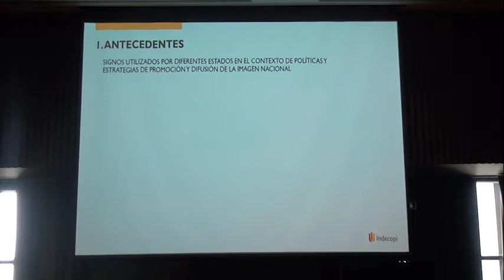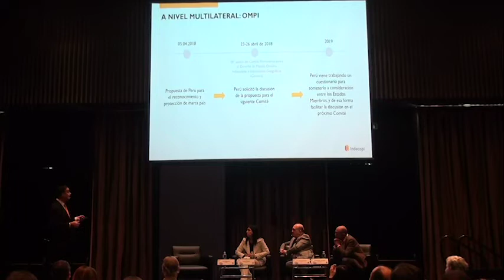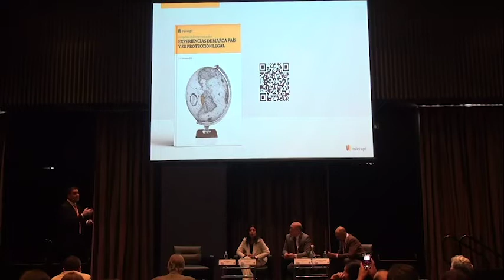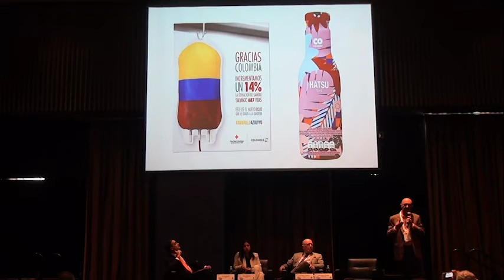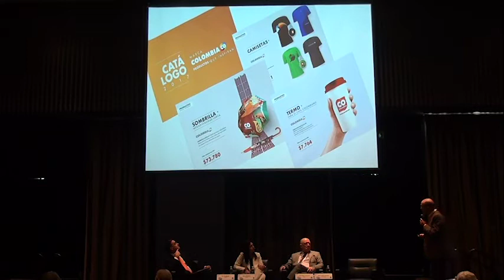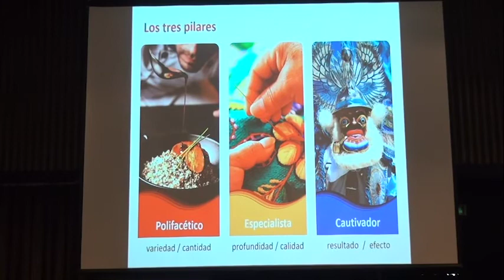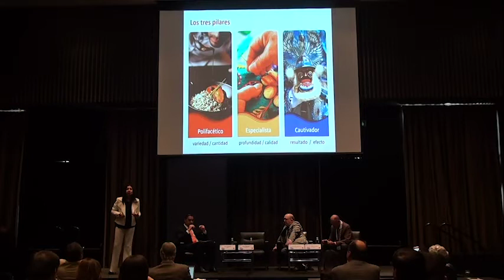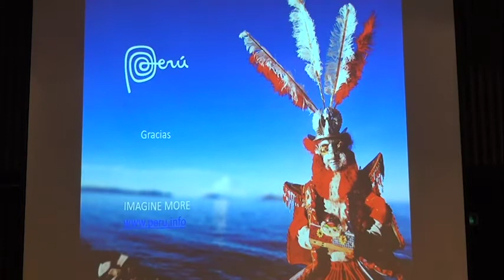ASIPI Lima 2019 - Taller Marca País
Lima, martes 29 de octubre, participantes: Ivo Gagliuffi Piercechi de INDECOPI - Perú, Dora Niquén Guevara de Promperú - Perú, José Pablo Arango - Colombia y Luis Diez Canseco de DiezCanseco - Perú.

El signo país, también conocido como marca país (en inglés, country brand), es un tema que ha adquirido gran importancia a nivel internacional y, especialmente, en América Latina. En efecto, cada vez hay más países que han adoptado este signo distintivo sui géneris, el mismo que sirve como una especie de marca sombrilla que usan los países para acompañar el esfuerzo exportador, promover las inversiones y atraer el turismo, entre otros.

Dada su relevancia, este es un tema que ASIPI viene analizado desde 2014 y ha desarrollado una propuesta sobre las diversas maneras de cómo se puede proteger.

El panel tendrá por objetivo compartir las conclusiones de los últimos estudios desarrollados por ASIPI, así cómo conocer lo que están haciendo diversas jurisdicciones para promover dicho signo distintivo, tanto en el ámbito jurídico como el de marketing.